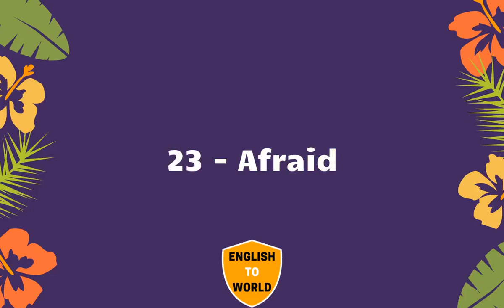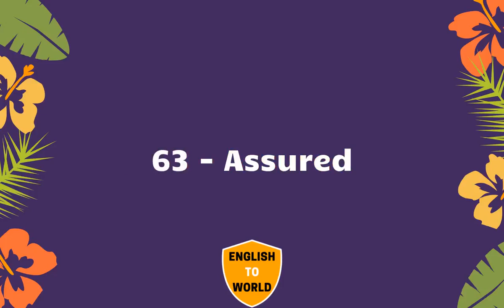List of Adjectives Words Starting With Letter - A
💗 Like5PsTV6AejZnPcjqXSqd6b55STUh7s95SiTjYznj